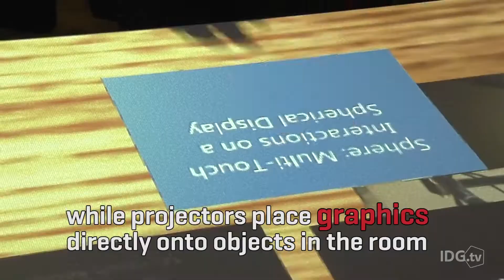Microsoft verandert elk oppervlak in een Surface-screen